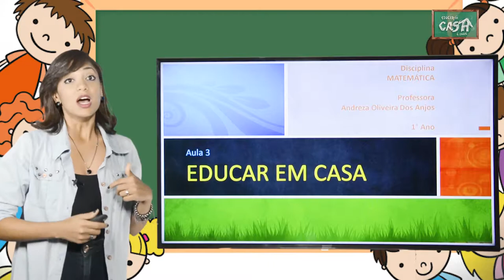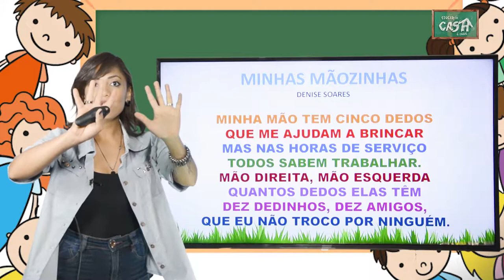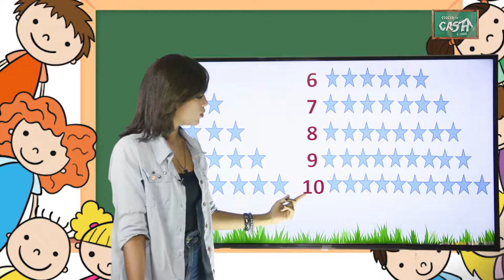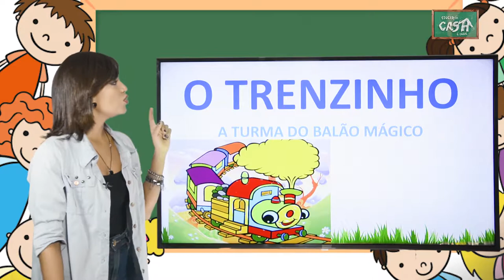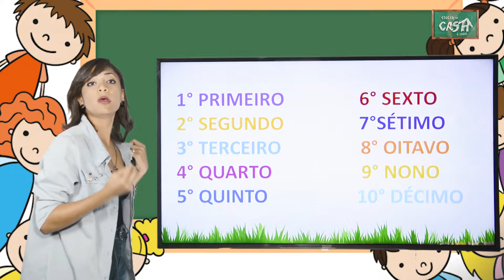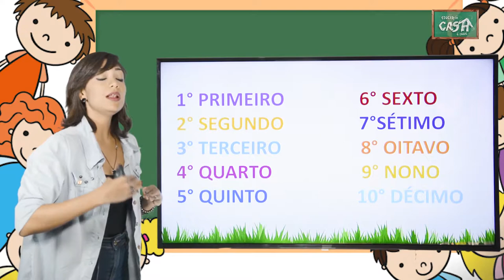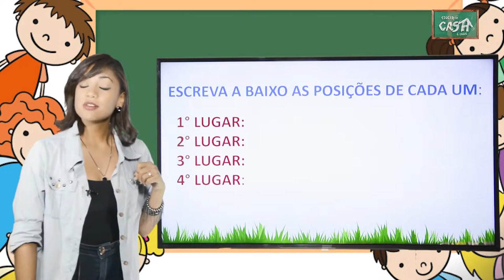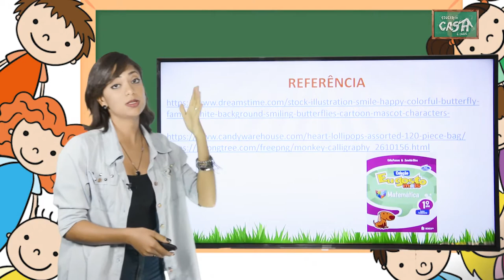1º ANO - II TRIMESTRE - MATEMÁTICA - AULA 3 - NÚMERO 10/ NÚMEROS ORDINAIS